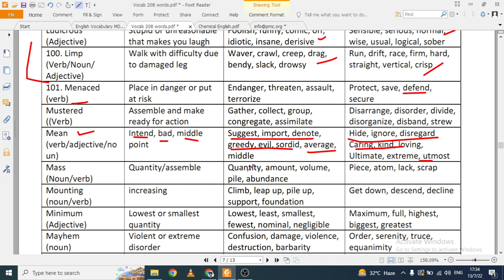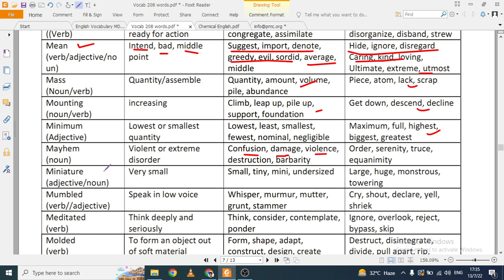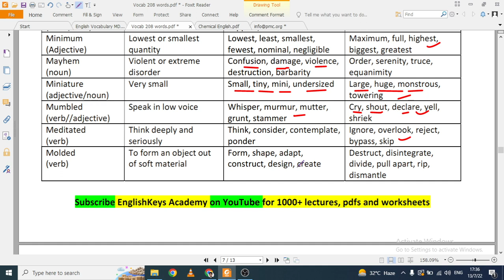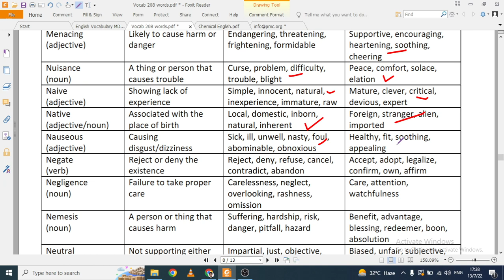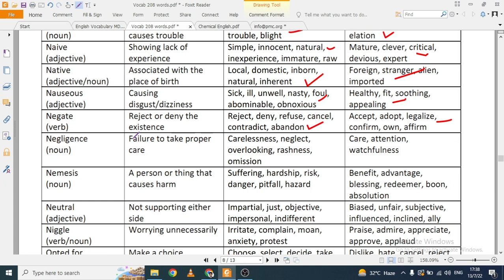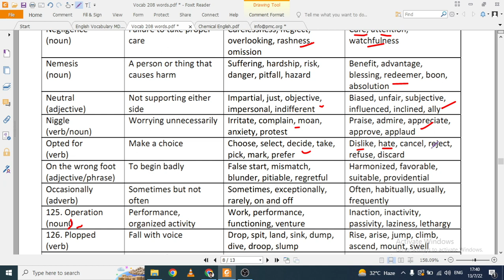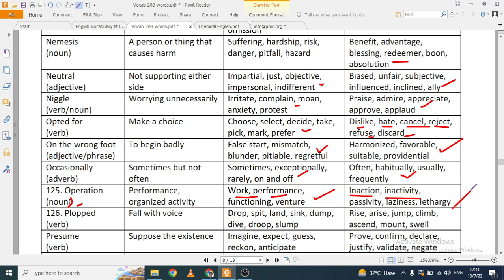MDCAT-English vocab with meaning, synonym, antonym (101-125)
Dear Students, Welcome to EnglishKeys Academy
First of all, I congratulate you for graduating 12th grade and deciding to appear in one of the prestigious exams; MDCAT.

Tips to prepare English portion of MDCAT 2022.
Most of the MDCAT students get good grades in science subjects, but due to their low scores in MDCAT English, they have to face doom.

Before starting, keep in mind that MDCAT English is equally important as other science subjects are. So, do not take the MDCAT English section lightly. The reason why most students leave English out and don’t prepare as much for this subject as for other subjects is that they find it overwhelming to memorize 200+ vocabulary words along with their synonyms.
Also, they get stuck on the fact that they don’t know from where they should start preparing the grammar. Well, don’t worry if you are also one of those MDCAT students looking for a few good tips to prepare for MDCAT English 2022. We will tell you exactly what you are looking for.

Write down all the vocabulary words.
Each year, an extensive list of English vocabulary is provided by PMC to the MDCAT students to memorize along with their synonyms and antonyms. And what almost all of the students do is that they print out that list. That is your first mistake in your vocab prep for MDCAT English.

You cannot memorize hundreds of words written blandly in black and white. But if you write all the words by hand in a separate notebook, it can help you a lot. Use different colored markers to write down words and their synonyms as well as antonyms.

It is because your brain will have an imprint of what you are writing, and that’s exactly what you need in your first round of English vocab prep; an imprint of almost all the words in your brain that you write somewhere.

Practice vocabulary words and English in daily sentences.
This is the best way to prepare for your MDCAT English. Whenever you learn and memorize new vocab words and their synonyms, try to use them in your daily conversation. It will leave an imprint in your brain which will help you during your exam.
Past Papers can help you a lot in preparing for MDCAT English. MDCAT past papers can give you an idea of what kind of MCQs to expect in your MDCAT test. Solve past papers as much as you can, especially the grammatical portion.

Whenever you read a MCQ statement from your course books, go and underline that sentence in your book, and look for other sentences like that in other chapters during reading to prepare better.
Last but not least, practice and solve mock MDCAT English tests as much as you can. It will boost your brainpower to solve the English MCQs in the required time and you will feel more confident in your real MDCAT test. Keep a watch by your side during solving the Mock Test. This way, you will be more organized and your time management skills will be sharpened by the end of two months of MDCAT preparation.

We hope our tips to prepare for MDCAT English help you in your MDCAT prep journey. We will advise you to keep on practicing and reading your course books and don’t feel frustrated with a humongous number of words. Because with the right strategy, you can succeed in every field of life.

I pray for your success, not only in this exam but all the future endeavors.

Check this playlist for complete MDCAT English Course.